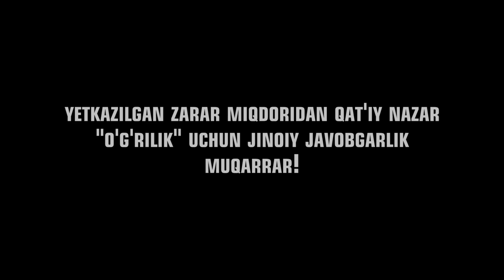Unutmang! Yetkazilgan zarar miqdoridan qat'iy nazar o'g'irlik uchun javobgarlik muqarrar!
Унутманг! Етказилган зарар миқдоридан қатъий назар ўғирлик учун жавобгарлик муқаррар!